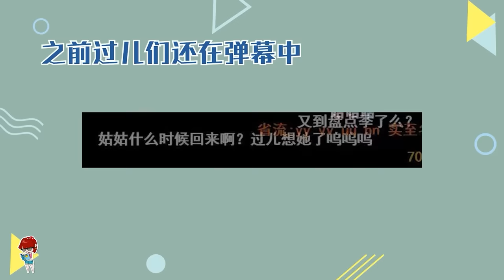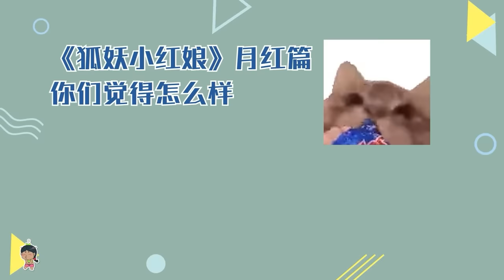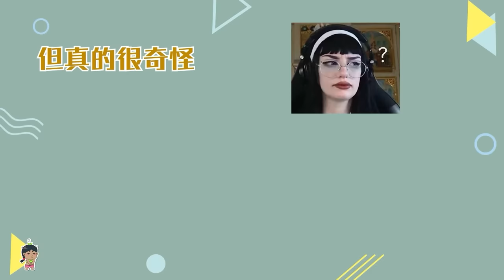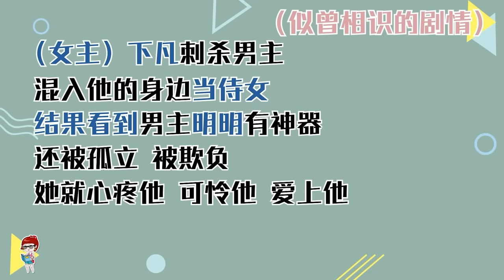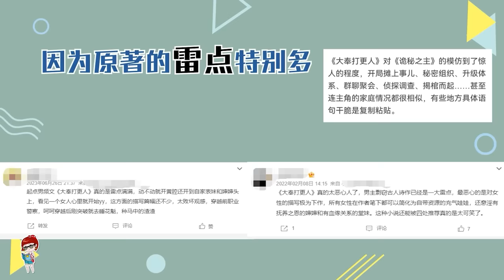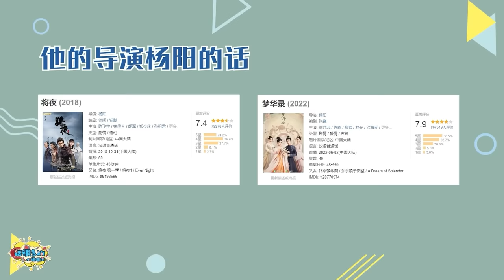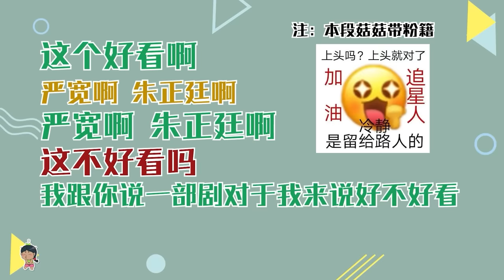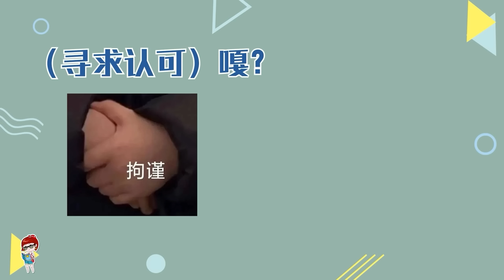2024待播古装剧预测！押宝时间到，我们一起来祷告！【话很多的小姐姐们 】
本视频所用预告片经过剪辑，完整版可上各官方账号查看，本期所包含内容有：
《狐妖小红娘月红篇》
《狐妖小红娘竹业篇》
《与凤行》
《念无双》
《庆余年2》
《大奉打更人》
《凡人修仙传》
《烈焰之武庚纪》
《大理寺少卿游》
《少年白马醉春风》
《流光引》
《永夜星河》
《七夜雪》
《柳舟记》
《锦绣安宁》
《流水迢迢》
《仙剑六祈今朝》